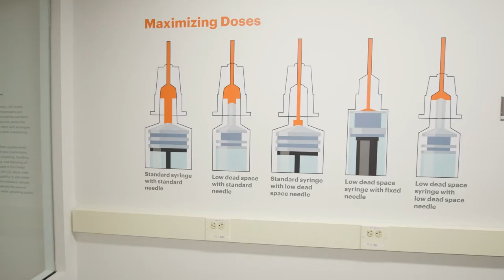Farah Towfic | 2022 Distinguished Alumni Award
Farah Towfic (11PharmD) has helped fast-track global health care advances, using her leadership skills, determination, and practical experience to develop critical standards for administering COVID-19 vaccines. As director of chief executive officer operations for United States Pharmacopeia, the independent organization that sets medication quality standards, Towfic has proven her capacity to lead and serve.

About the University of Iowa Distinguished Alumni Awards: Since 1963, the University of Iowa has annually recognized accomplished alumni and friends with Distinguished Alumni Awards. Awards are presented in seven categories: Achievement, Service, Hickerson Recognition, Faculty, Staff, Recent Graduate, and Friend of the University. See a full list of past recipients and learn more about the awards